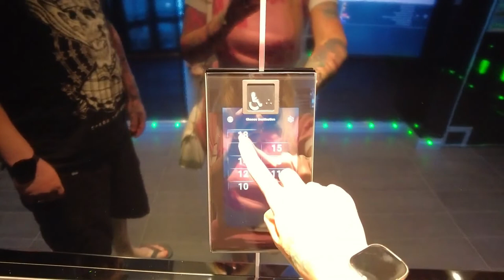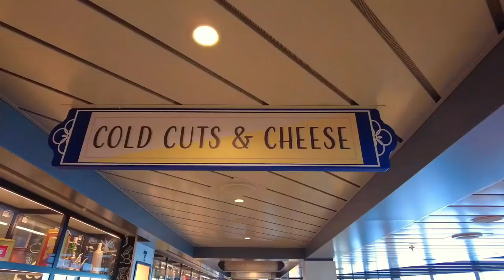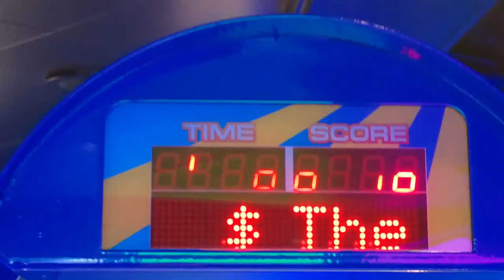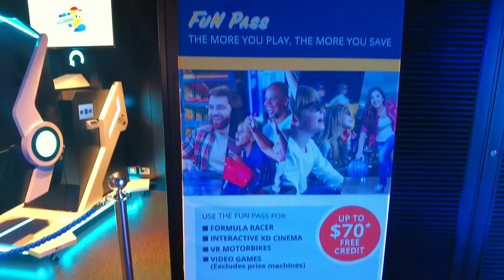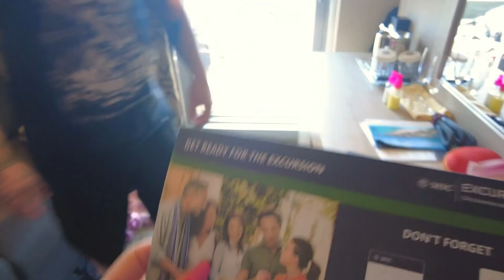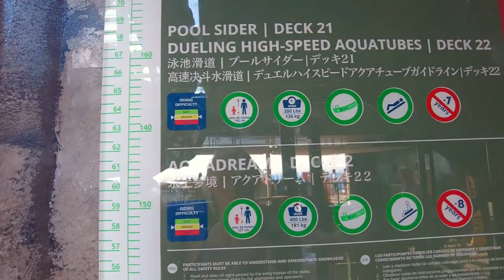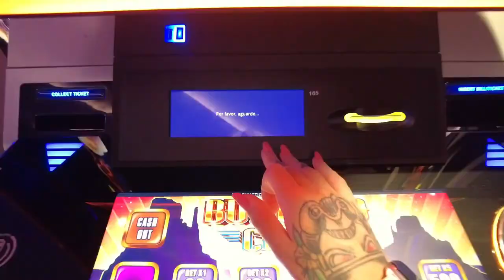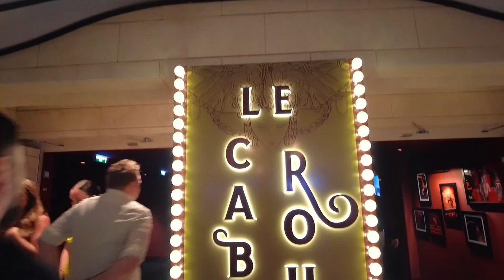UM DIA INTEIRO DENTRO DE UM CRUZEIRO! | VIAGEM DE CRUZEIRO - MSC SEASCAPE / SEASHORE | Ep 3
No vídeo de hoje vamos mostrar pra vocês como é passar um dia INTEIRO dentro de um Cruzeiro, com várias atividades e coisas para fazer! Mais algumas dicas especiais e valiosas!

Canal que mostra um pouco da minha vida.
Para quem não me conhece, eu sou a Mayã,  tatuadora há 10 anos, apreciadora de viagens, parques de diversão, e arte em geral. Sou cosplayer nas horas vagas, amo ler mangás, especialmente Dragon Ball e Sailor Moon.